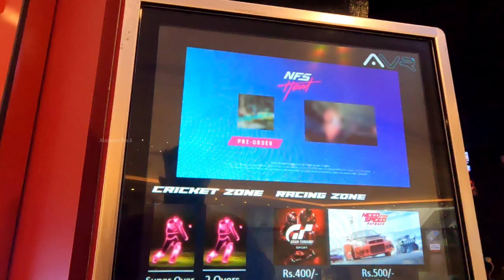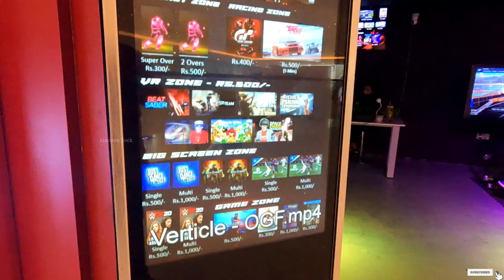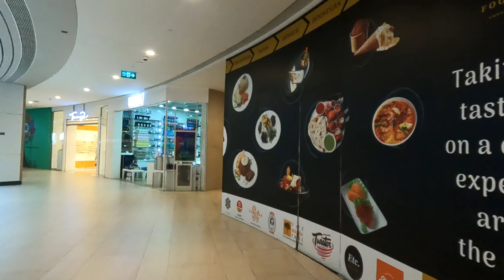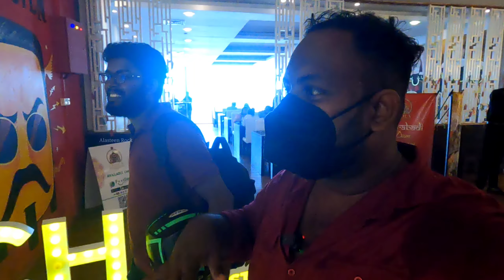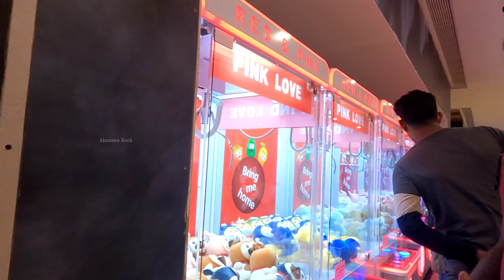இலங்கையில் பிரம்மாண்ட வெளிநாட்டு பொருட்கள் அங்காடி! One Galle Face Mall | Alasteen Rock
இலங்கையில் மிகவும் பிரம்மாண்டமான அங்காடியை நீங்கள் இந்த காணொளியில் காணக் கூடியவாறு இருக்கும்

Srilanka largest Mall
One Galle Face Mall

நன்றி 🙏